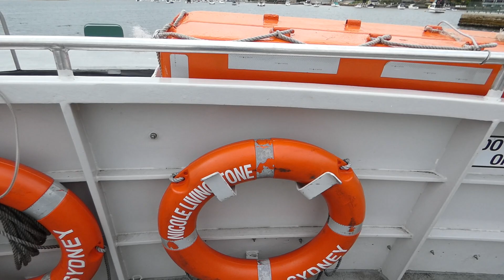[Retired] Sydney Ferries RiverCat [MV Nicole Livingstone]: Drummoyne → Cockatoo Island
[Eastbound to Circular Quay]
31 January 2024 - 9:11 to 9:14 am.